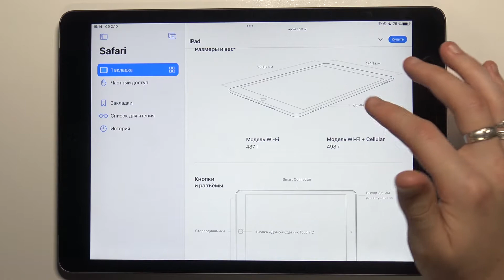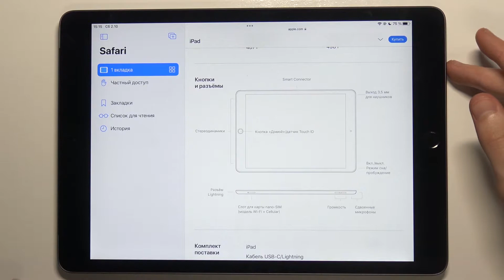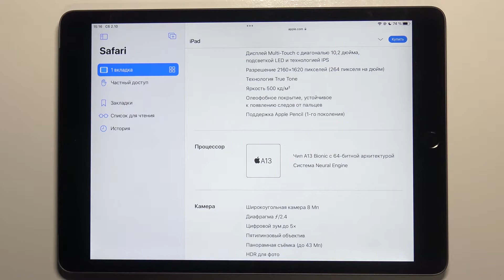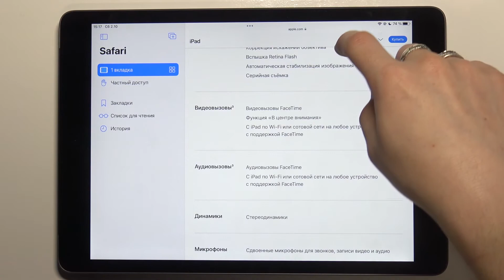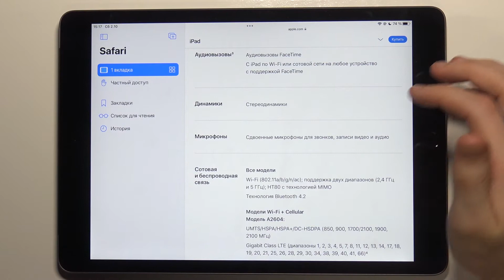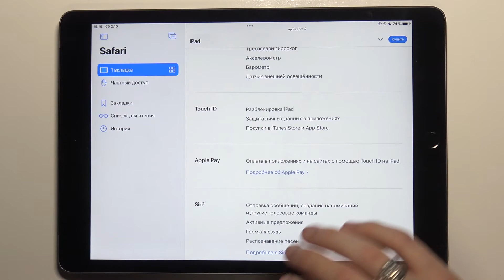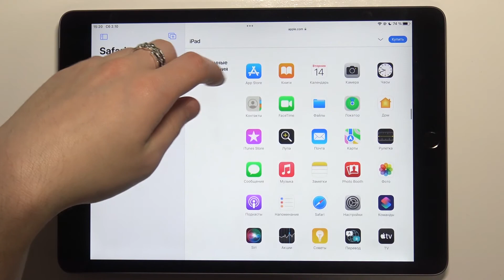Характеристики iPad 10.2 (2021) – экран, батарея, камера, производительность, память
Доброго времени суток, пользователи iPad 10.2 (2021). В этом видеоролике мы обозрим характеристики iPad 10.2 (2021). Если вам интересно просмотреть параметры iPad 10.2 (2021), то сейчас мы вам покажем характеристики iPad 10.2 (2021) и просмотрим камеру процессор батарею производительность память планшета iPad 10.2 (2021).

Какие характеристики на iPad 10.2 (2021)? Какой экран на iPad 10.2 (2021)? Какая батарея в iPad 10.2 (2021)? Как iPad 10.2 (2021) фотографирует? Сколько пикселей в камере iPad 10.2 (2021)? В каком качестве iPad 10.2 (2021) снимает видео? Сколько пикселей экран iPad 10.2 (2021)? Какой процессор в iPad 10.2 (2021)? На сколько мощный iPad 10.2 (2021)? Сколько памяти iPad 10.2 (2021)?